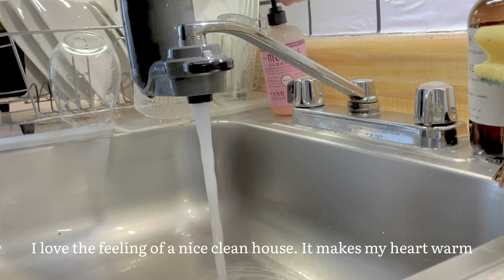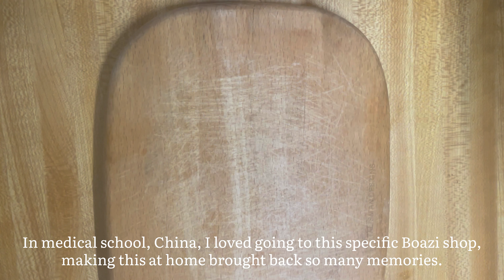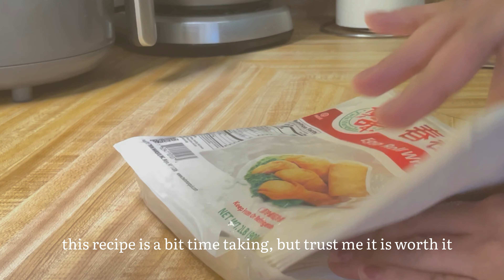A day with us | Cleaning | Cooking | Relaxing | Aesthetic Music | NYC | Pakistani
Hey Guys!

Felt like trying out Youtube after a while. It seems like a hassle lol. But will try to learn how to use it more. Thought to share an afternoon with us. After a morning of studying, thought it would be nice to tidy up the place and make yummy lunch as my husband is on vacation. After a long year of work he finally got a month off. We don’t really have plans for the month but to chill and relax, maybe visit parents.
Today we are cleaning up the living and kitchen area. I like to deep clean once a week which includes dusting underneath decor and plants. It can add up so we attack when we’re both home.
Anyone else like watching others clean? It motivates me so much.

I also made yummy baozi and momos.

Here is the recipe below!

Also my favorite multipurpose cleaning solution:

Mix one cup of baking soda with two tbsp dish soap. Dilute 1/2 cup water and 1 tbsp vinegar and mix all together well.

Planning not share many more study and lifestyle videos!